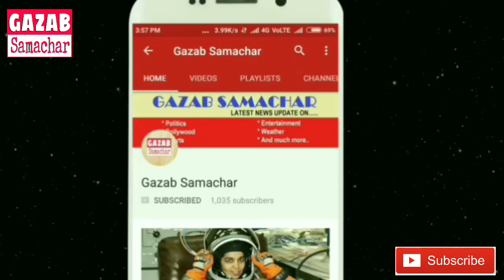india score 303, Virat Kohali hit 160 , sikhar dhavan 76 || विराट कोहली 160 | India vs South Africa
India or south africa ke beech khele ja rahe teesar one day Match me Bharat ne South Africa ko 303 run ka bada score diya hai jisme sabse bada yogdan hai virat kohli ka jinhone ne 160 run ki gazab ki paari kheli hai, unke alaba sikhar dhavan ki 76 runou ki paari bhi isme shamil hai jo ek bda yogdan hai,